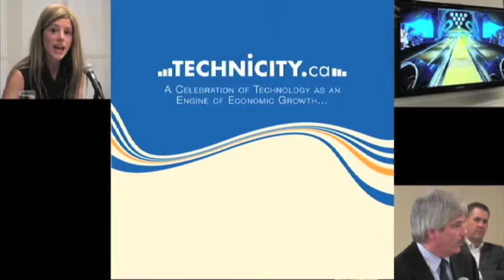Technicity.ca: George Fierheller on Toronto's talent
The founder of Cantel (now Rogers Wireless) disusses a trip to Silicon Valley with the Greater Toronto Marketing Alliance that gave him insight into one of Toronto's key strenghs.